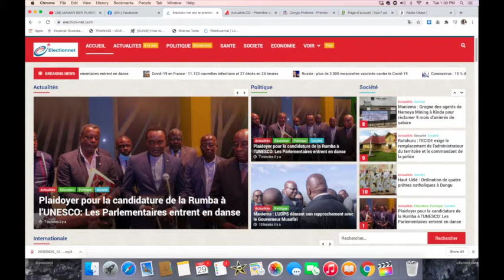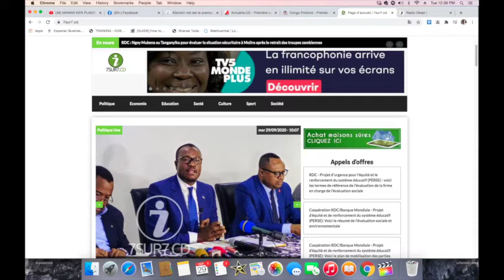CONTACTPROLIVE 30.09.20 L'EXERCICE DU POUVOIR PAR LA BASE. STRUCTURE ADMINISTRATIVE DE LA RDC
La constitution de la RDC ne donne pas assez de pouvoir aux entités de base chose qui occasionne aujourd'hui la pauvreté des provinces. Il est important aujourd'hui de revoir cette Constitution. Suivez et partagez. Suivez la suite de cette émission sur notre chaine Youtube : Contact Prolive